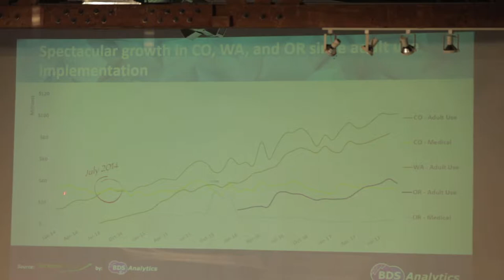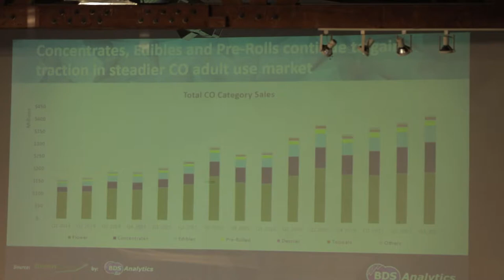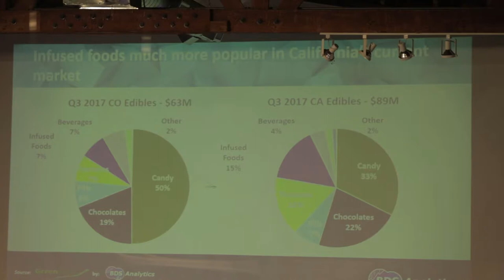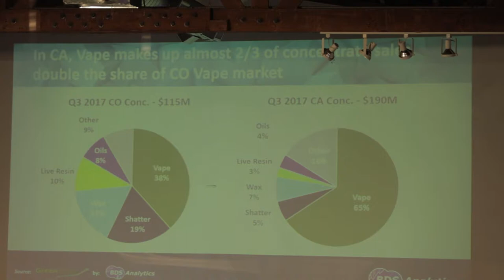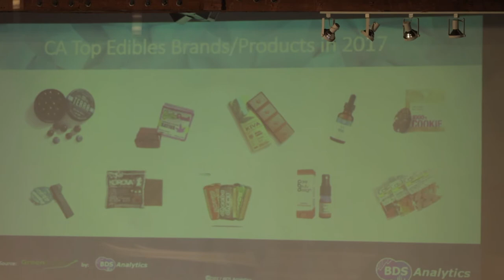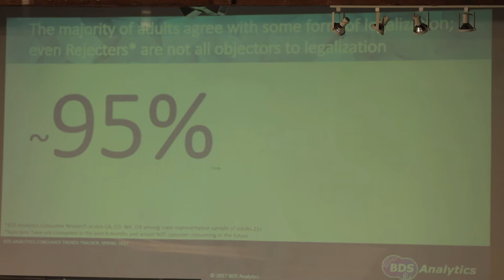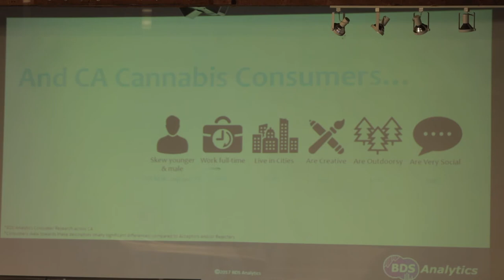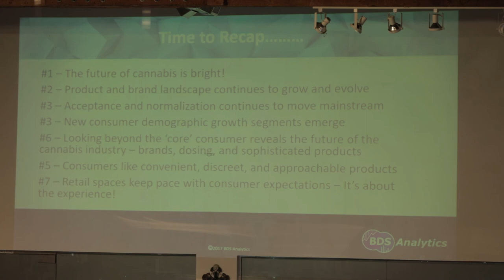Blunt Talk: "Operating a Cannabis Business" -Tamar Maritz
Blunt Talks are “Ted” style presentations given by innovators of the cannabis industry who want to share their knowledge so we can grow together!

Tamar heads up the California market for leading cannabis market research firm, BDS Analytics. Using our collective skills and experience in market research across a variety of consumer goods industries, BDS Analytics provides cannabis industry professionals with accurate and actionable data on the cannabis market and consumer.

November 28th at Hitman Coffee Hollywood, CA